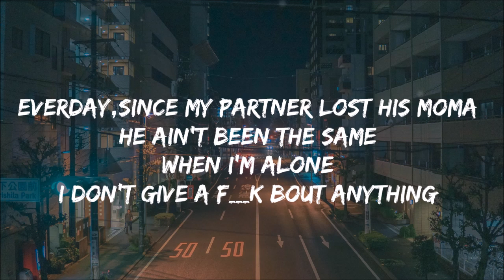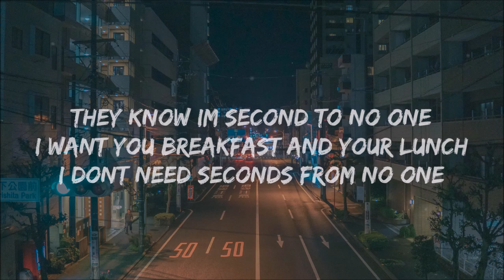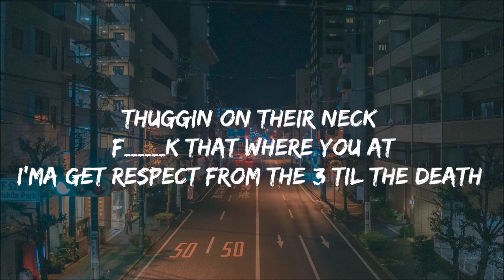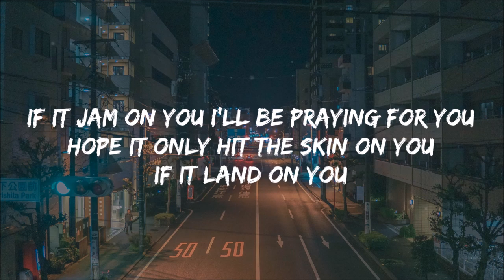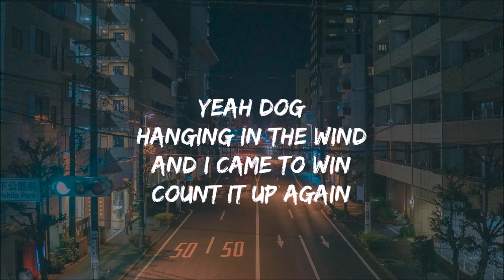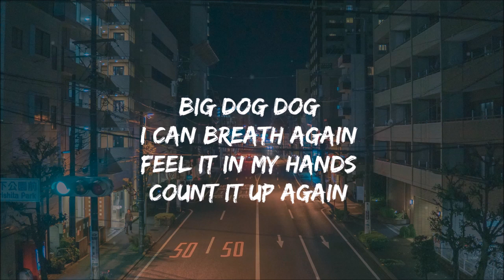Kenny Mason - Metal Wings (Lyrics) HD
Listen to my favourite KENNY MASON's slap track METAL WINGS with clean and parted lyrics on screen.

Lyrics:

Metal wings lyrics
I think god is a dog a b***h tongue
Hangin out cause you squad a lit
When my grandma died she took my heart
It split
Now i am the light in the dark its lit
Ill air a thing
Every motherfucking thing
I was sellting
Auntie put me on the street
And i met a queen in the belly of the beast
And i barely had a thing in my belly i ain’t eat

Big metal wings
In my back now they growing back
Devil wings
Ever since that scotty killed of strail
Everday
Since my partner lost his moma he ain’t been the same
When im alone i dont give a f**k bout anything

(bridge)
They know im second to no one
I want you breakfast and your lunch
I dont need seconds from no one
I know they cappin their records
I dont respect where they come from
I know the fake from the real
By the way that they feel

(chorus)
Yeah dog
Hanging in the wind
And i came to win
Count it up again
Big dog dog
I can breath again
Feel it in my hands

(verse)
White weave pit junk fit for your neck
Loui was silk off the rip i finesse (yeah)
Thuggin on their neck f**k that where you at
Ima get respect from the 3 til the death

Im straight from cama was raised with ana most niggas got
Sticks like candles in my slight janets thats bruh on god
If it jam on you ill be praying for you
Hope it only hit the skin on you if it land on you

(chorus)
Yeah dog